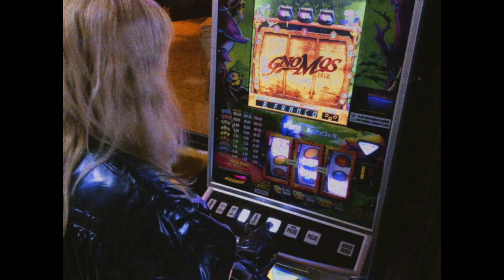Tornische - Fotodesintegracion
Belarusian / Spanish outfit Tornische “Fotodesintegracion” from their forthcoming ‘Interiorismo’ LP out in November on Cititrax Records.

CITI028 Tornische - Interiorismo LP
Limited edition of 500 copies pressed on ultra-clear 160-gram vinyl housed in a PVC printed sleeve designed by Peter Miles.

Tonische is Julio Tornero and Annq Chemery.

Video credits:
Directed by Vladimir Tereshchenko
Production assistant Giovanna Peres